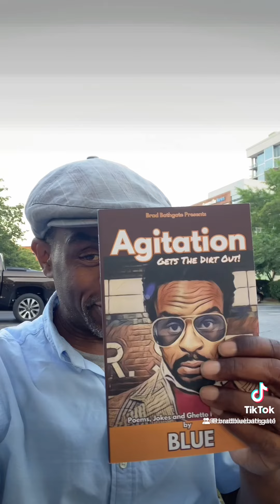I'm still trying To Sell My Poetry Books